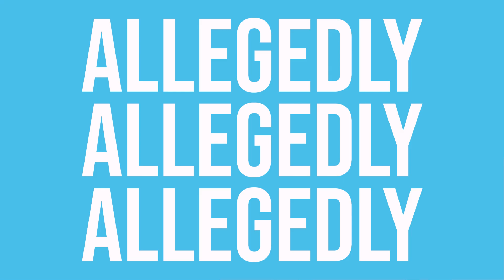Oliva Rodrigo and Our Sad Highschool Memories // REGULAR POP / EP 6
Today on the FINAL episode of RegularPop Stacey and Patrick break down the Olivia Rodrigo of it all including the Drama with Joshua Basset, Which leads us to talk about our Sad Highschool Memories.

🍕 m o r e   r e g u l a r s  🍕